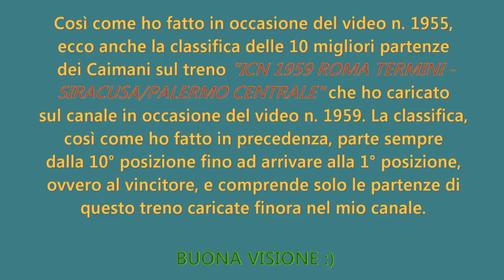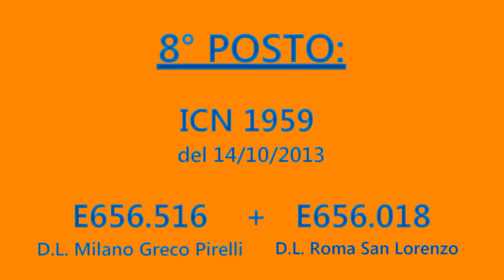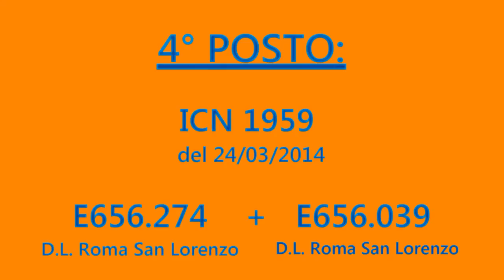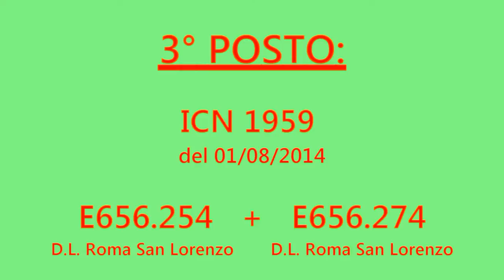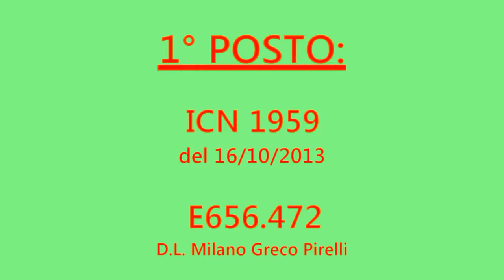LA COMPILATION DELLE 10 MIGLIORI PARTENZE DELL' ICN 1959!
Così come ho fatto in occasione del video n. 1955, ecco anche la classifica delle 10 migliori partenze dei Caimani sul treno "ICN 1959 ROMA TERMINI - SIRACUSA/PALERMO CENTRALE" che ho caricato sul canale in occasione del video n. 1959. La classifica, così come ho fatto in precedenza, parte sempre dalla 10° posizione fino ad arrivare alla 1° posizione, ovvero al vincitore, e comprende solo le partenze di questo treno caricate finora nel mio canale. Buona visione :)